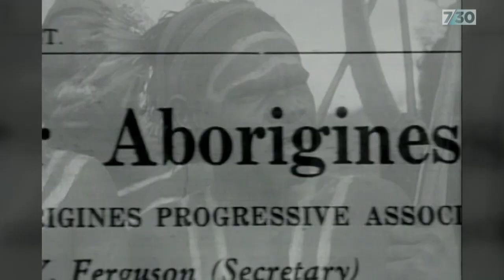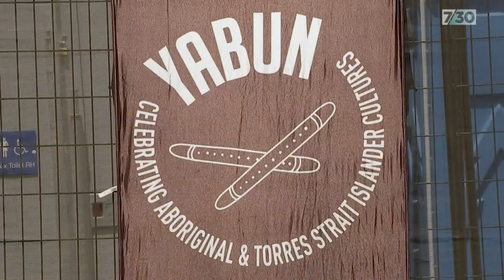First Nations people reflect on Australia Day and our national identity | 7.30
Warning - this story contains images of people who have died
It's supposed to be our national day of celebration, but for many Indigenous Australians the 26th of January is a sombre occasion. Ella Archibald-Binge and Laura Francis spoke to a handful of First Nations people to hear their thoughts on Australia Day, and how the debate speaks to deeper issues about our national identity.